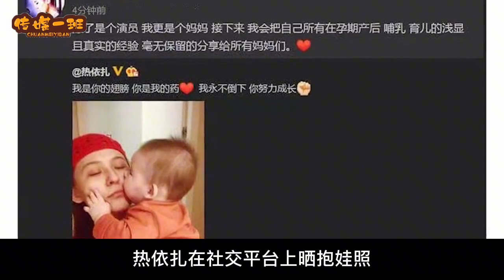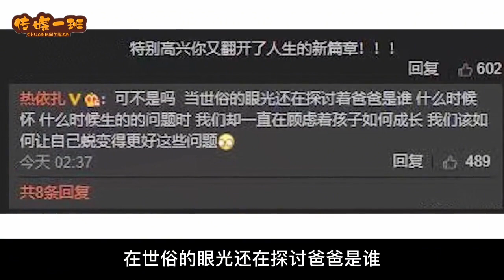未婚生子的女明星，吳佩慈被當“生育機器”，王子文孩子父親成謎